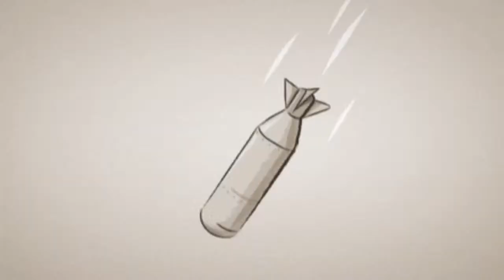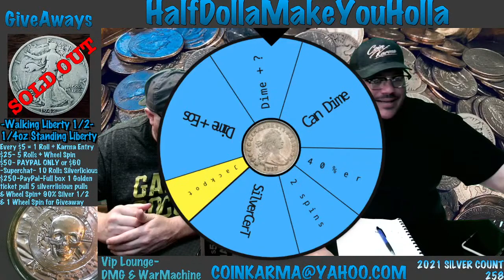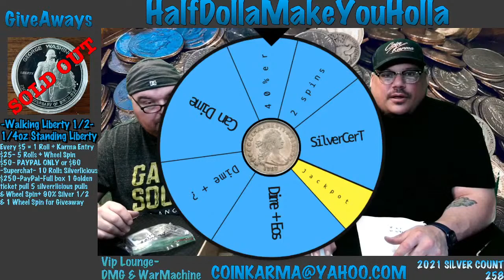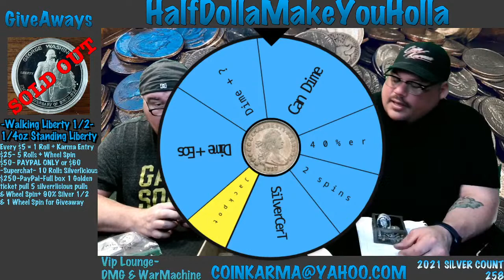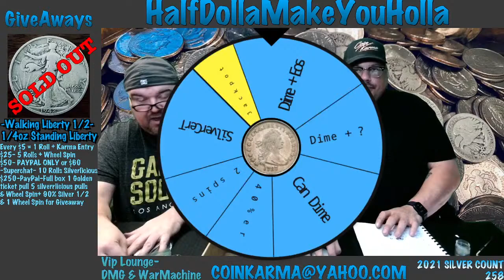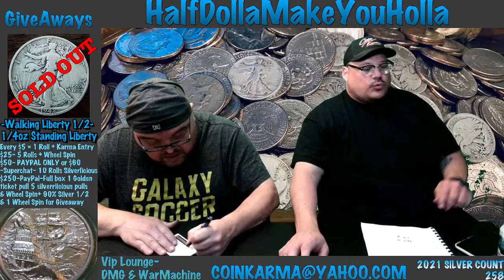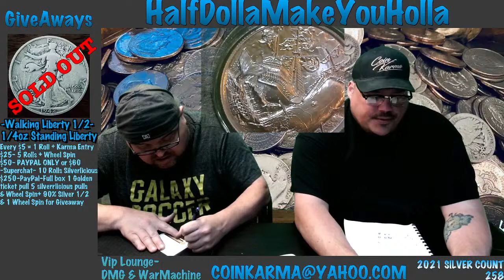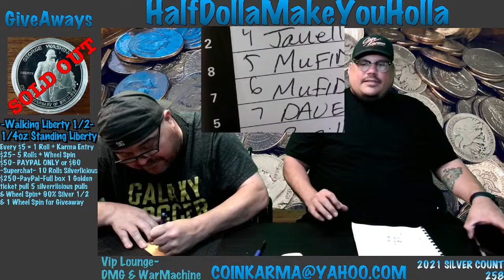Live Silver Hunt!